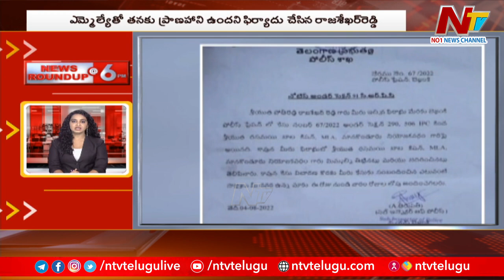News Roundup | Today's Top News | 09 08 2022 | Ntv